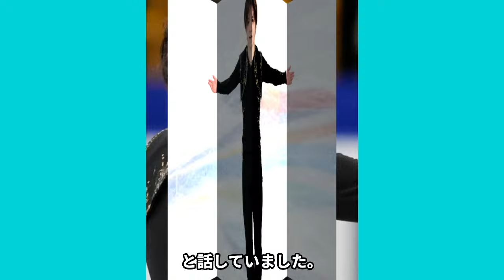宇野昌磨が引退を発表！引退後本田真凜と結婚すると言われる真相...グィギュアスケート世界選手権で3連覇を逃した理由が破局と言われる真相に驚きが隠せない...今後の活動方針に驚愕！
ダーリン！
浮気は許さないっちゃ！
このチャンネルでは、昭和のアイドルや芸能人のあれこれについてご紹介します！
今回は宇野昌磨が引退を発表についてご紹介します。
またコメント欄にて感想や、こんなこと知りたいななどご意見ございましたらお気軽に教えてください！